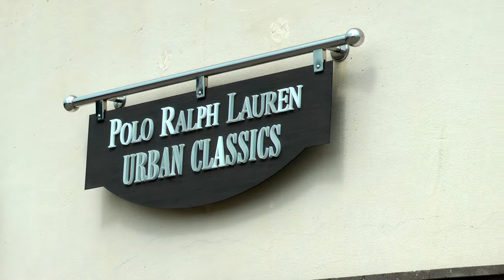Meloneras - Maspalomas - Gran Canaria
A brief look around the upmarket resort of Meloneras in southern Gran Canaria.